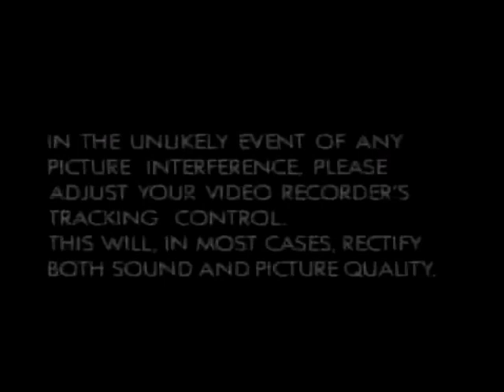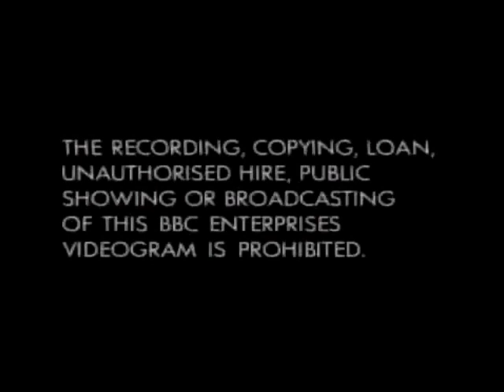Original VHS Opening and Closing to The Dangerous Brothers Present World of Danger UK VHS Tape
This is the Original VHS Opening and Closing to The Dangerous Brothers Present World of Danger VHS Tape and Here's the Order!

1. Copyright Warning (2-Part)
2. BBC Video Logo from 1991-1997
3. First Few Seconds of the Programme
4. Last Few Seconds of the End of the Programme
5. BBC Video Logo Again
6. Copyright Warning Again